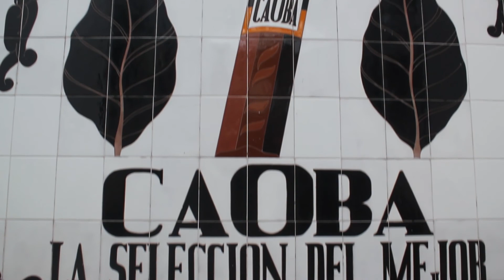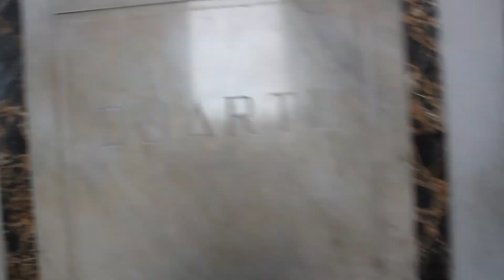PARQUE NACIONAL LOS TRES OJOS- REPÚBLICA DOMINICANA!